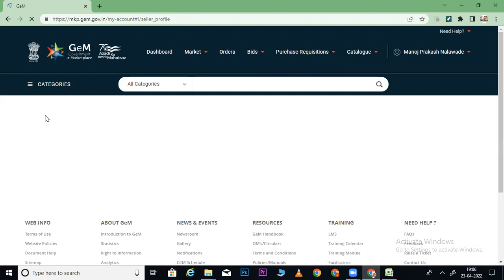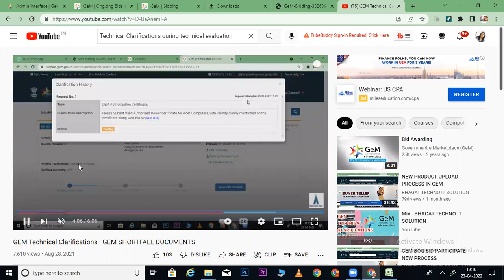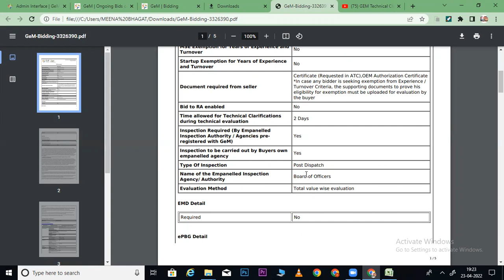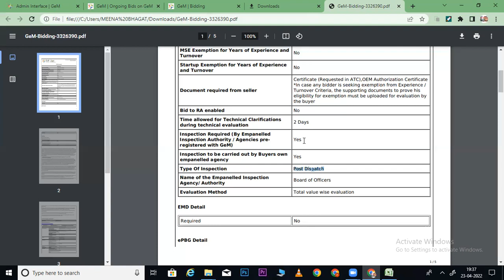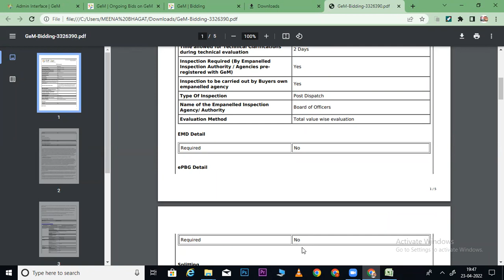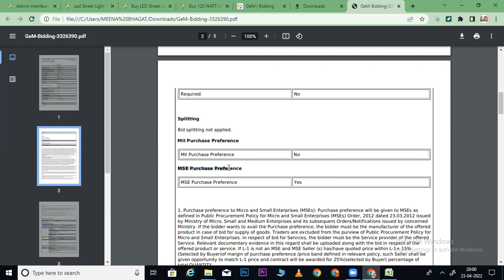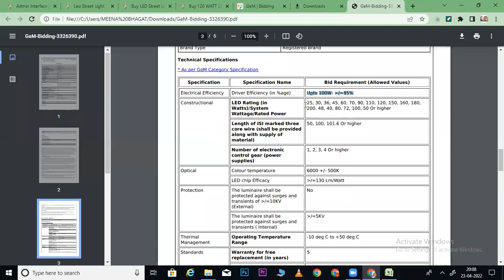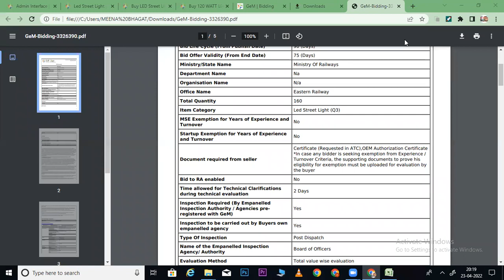GEM BID INFORMATION I RA BID I MII PURCHASE PREFERENCE I MSE PURCHASE PREFERANCE I GEM ATC DOCUMENTS